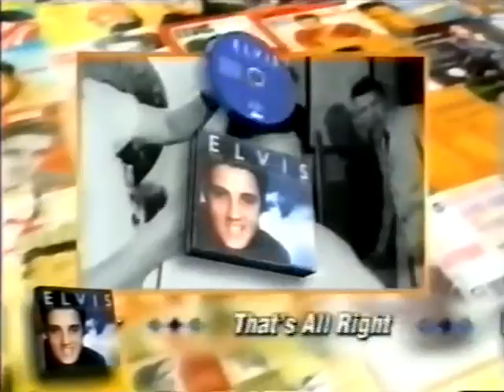Filderstadt 2003 F JH vs KC